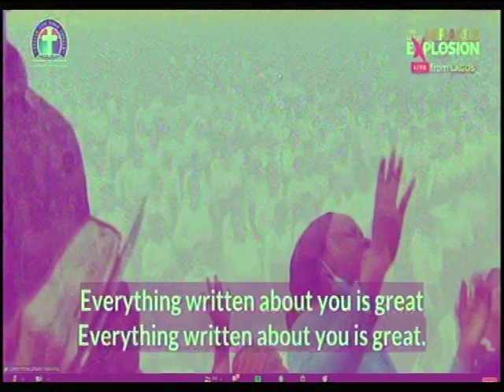CHORUSES @ GLOBAL CRUSADE - MIRACLE EXPLOSION